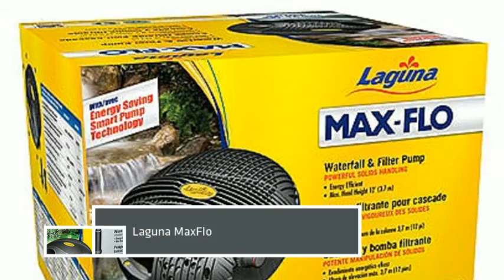Pond Pumps from Complete Aquatics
Complete Aquatics have a wide selection of pond pumps, browse our range online to find the perfect model for your needs ;